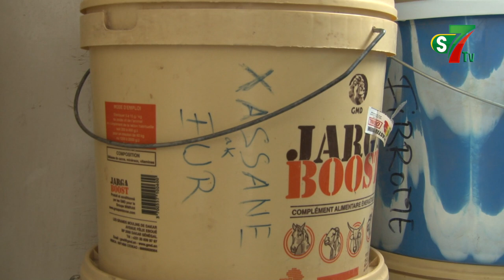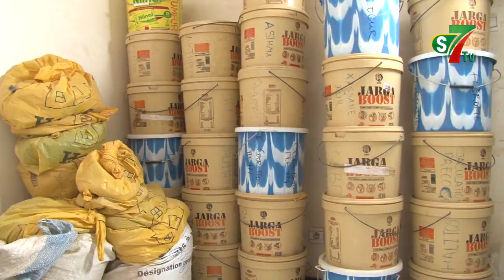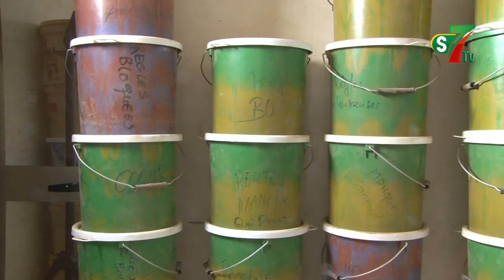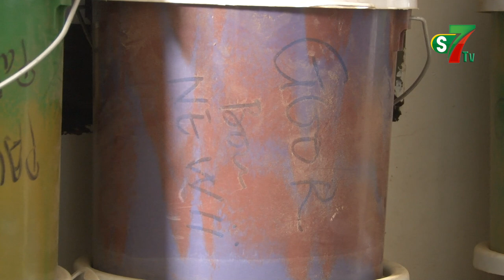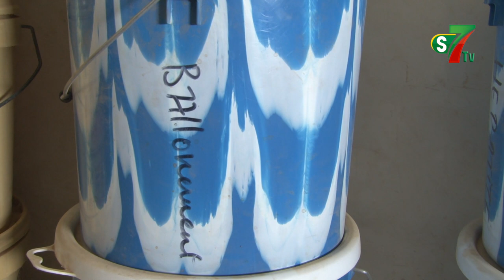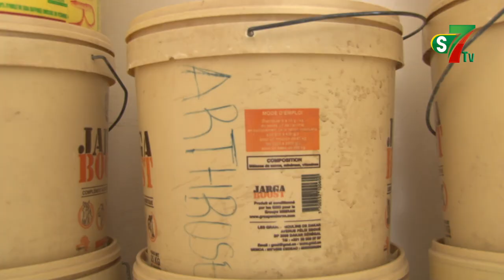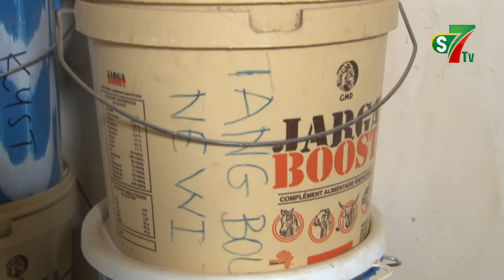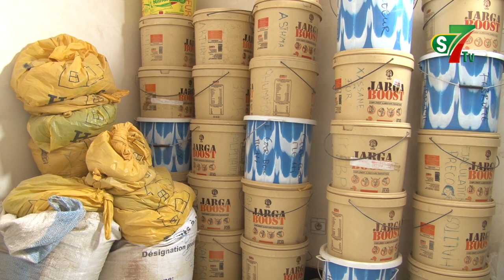Traitement Diabète, hémorroide, hépatite..: À la découverte de la pharmacopée de Dr Abdoulaye Diallo